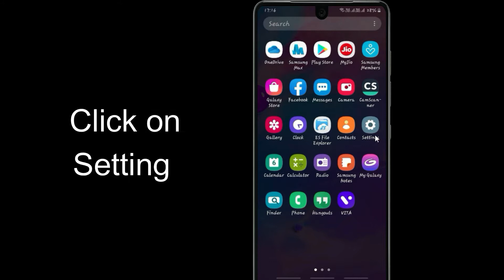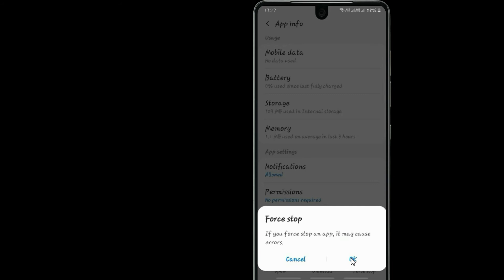Fix Auto Crashing Granny App/Keeps Stopping App Error in Android Phone|Apps stopped on Android & IOS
If you are having trouble with Granny app Keep Closing/keep crashing or applications automatically close, android app keep closing unexpectedly or have questions of why do my app keep crashing android.Please follow the same procedure which is very helpful for resolved this problem to run the Granny app again.